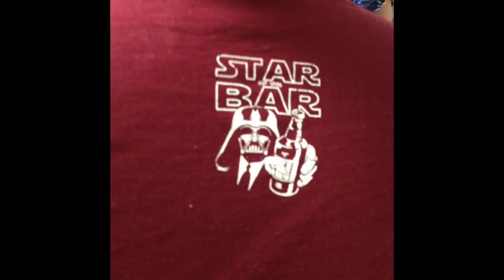78回「海外からのお便りもたくさん来ています」~東村アキコと虹組キララの身も蓋もナイト~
第78回『東村アキコと虹組キララの身も蓋もナイト』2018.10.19
MC:東村アキコ＆虹組キララ

【コーナー】

・アンチックラバーズの「夢見るポエム」
・２代目芳賀・ギャースカランド杉岡の「モテ男への道」

エンディングは宮崎匠平の自己紹介

番組へのお悩みは、
件名に「お悩み相談」とご記入の上、年齢・性別・ラジオネーム・お悩み↓